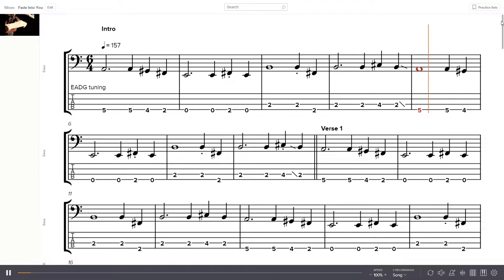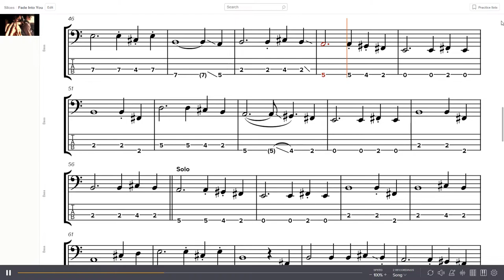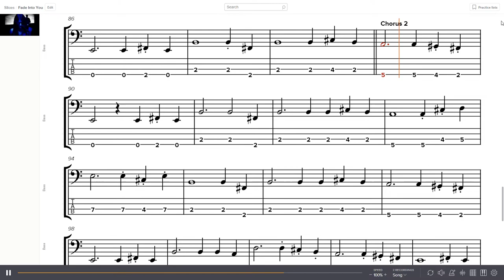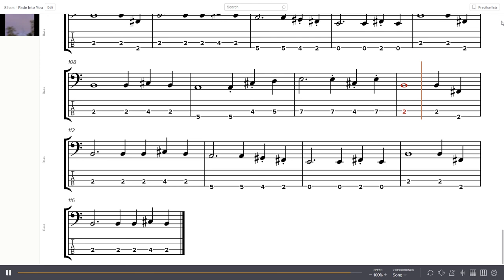Mazzy Star - Fade Into You Bass Tab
Band: Mazzy Star
Album: So Tonight That I Might See
Year: 1993
Track: 1
Bass: Jason Yates

0:00 - Intro
0:18 - Verse 1
1:31- Chorus 1
2:08 - Solo
2:45 - Verse 2
3:21 - Chorus 2